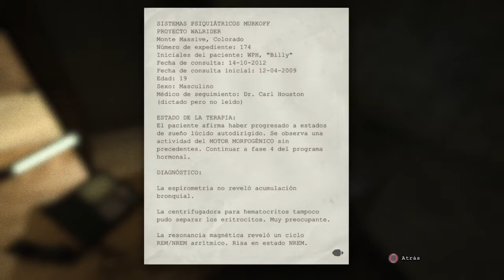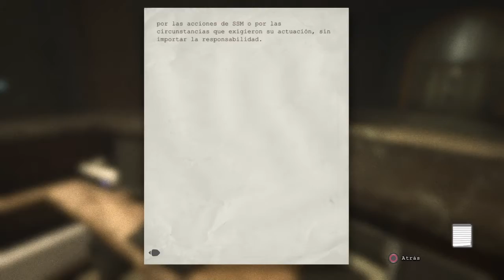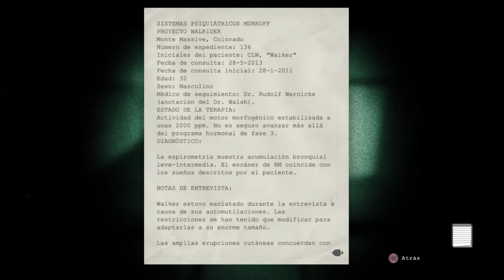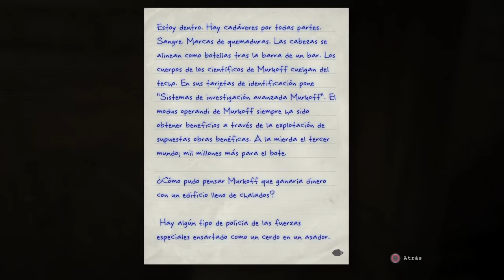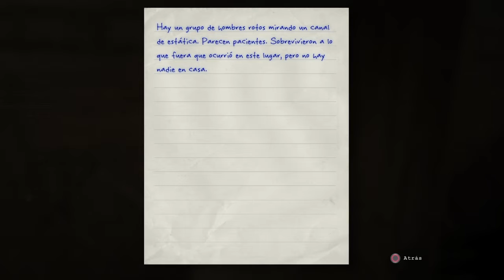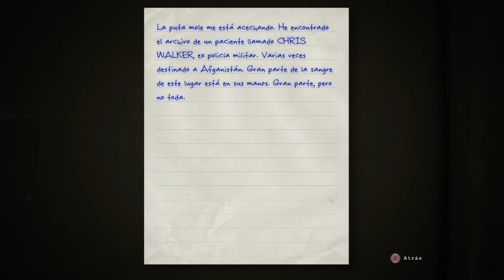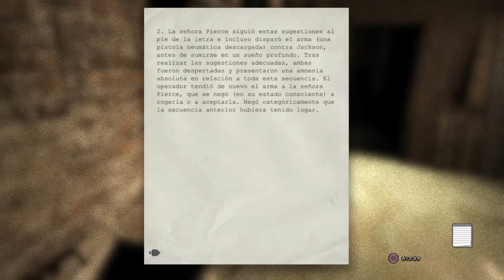JODER QUE COMIENZO!!!! / Outlast / EN ESPAÑOL/ CAP.1️⃣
Hola a todos hoy les traigo unos de mis juegos favoritos (OUTLAST), es real que es un poco viejo  pero que aún nos saca unos cuantos sustos oh no?